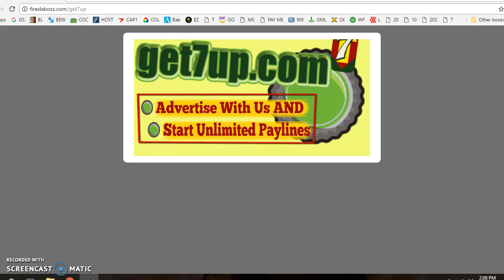Get 7 Up Home Business For $10 One Time